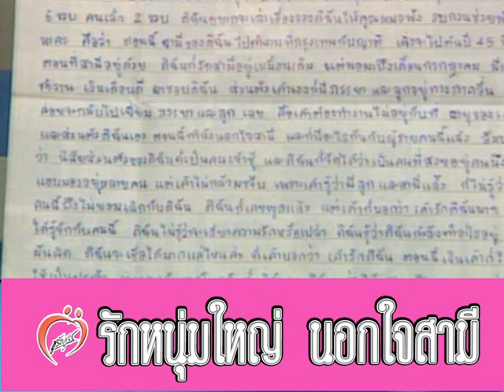นอกใจสามี และฉันรักผัวเขา - ชูรักชูรส ep 108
นอกใจสามี และฉันรักผัวเขา - ติวรักเต็มร้อยกับจิตแพทย์ พญ.วรลักษณา ธีราโมกข์
รายการชูรักชูรส ep 108 ออกอากาศ 10 ตุลาคม 2545